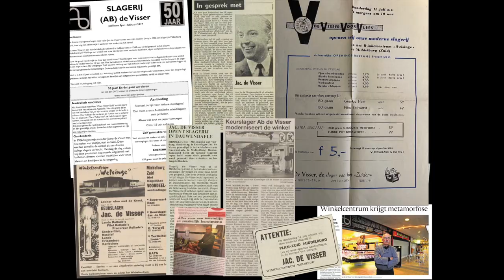Buurten bij slagerij Ab de Visser in Middelburg, 29 mei 2021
"Toen ik hier begon waren er nog elf slagers in de stad, nu zijn er nog maar drie."

Het was een veelzeggende uitspraak van Slager Ab de Visser, die, als twaalfjarig ventje, al begon in de slagerij van zijn vader.

Ab's vader begon de zaak in Middelburg-Zuid toen er nog maar tweehonderd huizen stonden. In oktober 1976 opende hij een tweede slagerij, in Winkelcentrum Dauwendaele. Iets langer dan dertig jaar geleden nam Ab het roer van hem over.

Dát er veel slagers zijn verdwenen in de loop van de tijd vindt Ab natuurlijk best jammer, maar hij merkt ook op dat er gelukkig nog steeds veel mensen zijn die dol zijn op de specialiteiten van ambachtelijke slagerijen. "We hebben niks te klagen hoor." De Visser koopt veel vlees regionaal in, maar hij verkoopt bijvoorbeeld ook vlees uit Australië, omdat 'het gewoon zó lekker is'. Om dat te bewijzen gaf hij ons bij vertrek een Ribeye mee, om thuis te proberen. Een dag later leerden we dat hij niet had overdreven. Wat was die lekker zeg!

Kwaliteit en goede tradities heeft de Visser er dus altijd ingehouden. We waren er ook getuige van hoe medewerkster Natascha, die ook al twintig jaar in de winkel werkt, een vleessalade stond te maken. Niets bijzonders op zich, maar het is wel een salade op basis van een recept uit 1968, van moeder de Visser. Cool!

In het uurtje dat we op bezoek waren zagen we veel bekenden. Zijn allemaal al vele jaren vaste klanten. Iemand als Johan Antheunisse komt al in de winkel vanaf de beginjaren in Zuid. Dat hij nu even de Schroeweg over moet deert hem niet. "Het is hier altijd goed geweest."

Wat we ook prachtig vonden: achter de toonbank troffen we naast Ab en Natascha slager David Brouwer, die in 2016 stopte met zijn eigen slagerij op de Dam in Middelburg. Ab vroeg hem ooit een keer of hij in wilde vallen. Dat deed hij met alle plezier. Met zó veel plezier dat hij nu nog vaak komt helpen.

Dat is wat ons betreft het mooie van de ambachtelijke ondernemers in de stad. Ze houden van hun vak, van hun producten én van de mensen die ze van dienst zijn. En juist vanwege dat soort dingen zijn dit soort winkels zo mooi en belangrijk. Dat onderscheidt hen ook van veel grootwinkelbedrijven.

Koesteren!